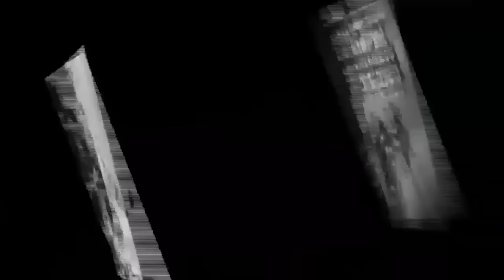அறிவை திறக்கும் பழைய அர்த்தமுள்ள தத்துவ பாடல்கள் | M.G.R Sivaji Best Songs | MGR Sivaji Hit Songs.